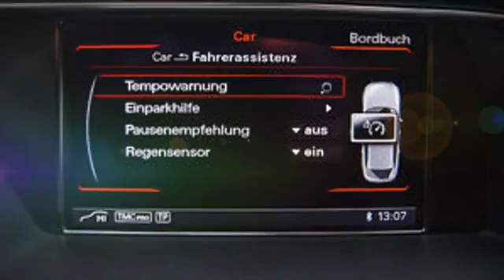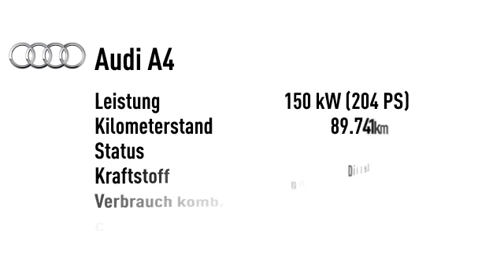Audi A4 A4 3.0 TDI Avant Ambiente Navi Xenon PDC